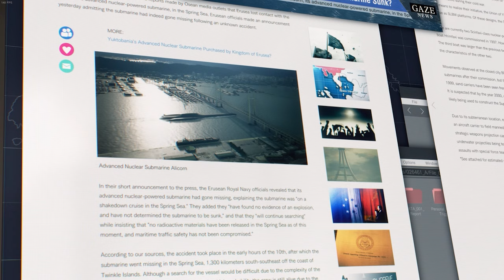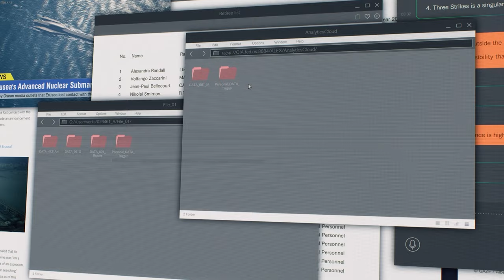AC7 DLC #2: Anchorhead Raid (Operation Domino)